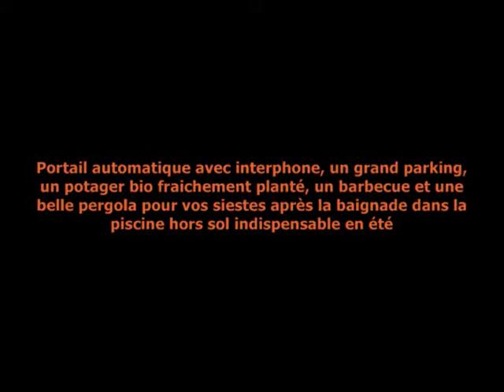Maison à vendre à Crolles dans le Grésivaudan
Un très beau cadre de vie face aux montagnes pour cette villa traditionnelle en parfait état ! CROLLES 38920

Oubliez votre voiture et promenez vous à pied en effet, cette villa située au fond d'une impasse dans un quartier calme et résidentiel de Crolles vous offre tous les commerces, écoles pour vos enfants et de nombreuses activités sportives et culturelles à quelques pas. Le propriétaire a la main verte et le jardin entièrement clos et paysagé sur 705m² ravira les petits et les grands. Portail automatique avec interphone, un grand parking, un potager bio fraichement planté, un barbecue et une belle pergola pour vos siestes après la baignade dans la piscine hors sol indispensable en été. Un Rez de jardin total de 95m² est disponible avec un garage 2 à 3 voitures avec fosse, une cuisine d'été avec salle d'eau et une salle de jeux modulable en bureau ou studette. Au 1 er niveau, la terrasse couverte offre une jolie vue sur le Massif de Belledonne et nous découvrons un séjour moderne de 38m² avec une cuisine américaine et équipée et sa vue sur la Dent de Crolles. 3 Chambres pour votre famille et une salle de bains aménagée. Encore un atout pour nos clients Parisiens mutés : Les sociétés STMicroelectronics, Petzl, Teisseire sont à moins de 2 minutes à vélos !